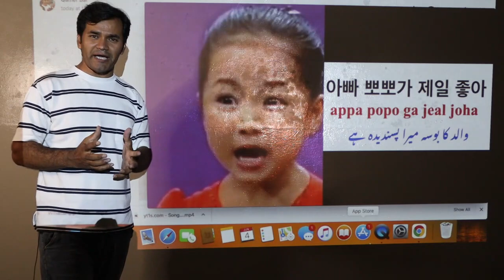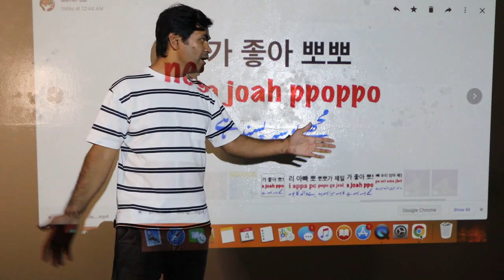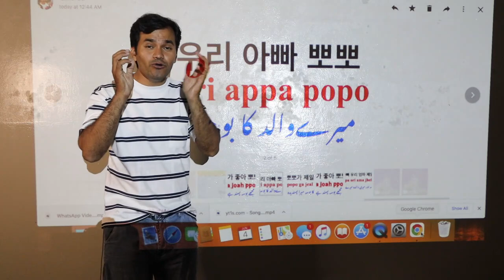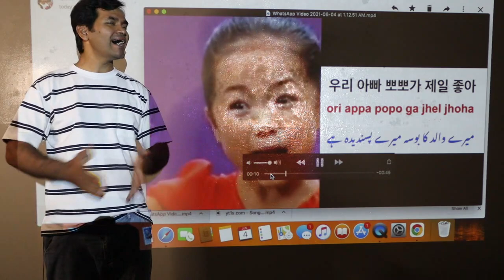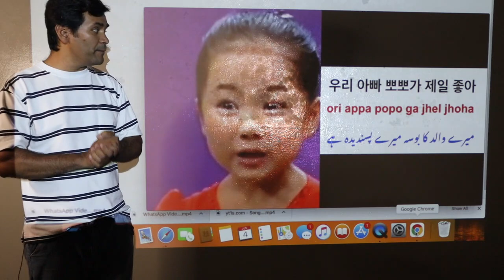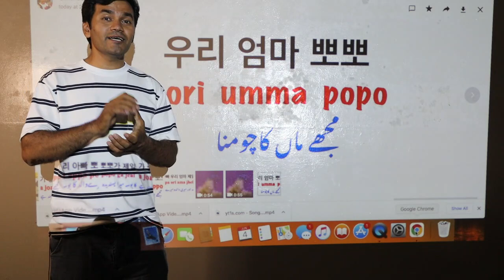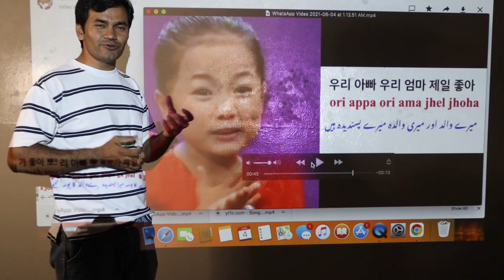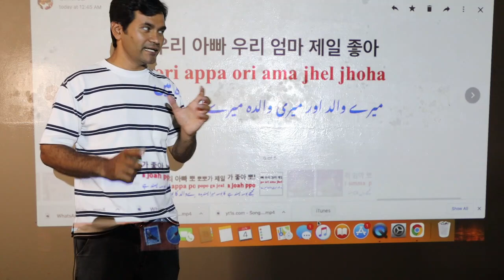Learn Korean from a Little girl | Korean (poem) review by Qamer irshad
how to apply online for pre-registration for Korea E9 visa | Qamer Irshad Video

How are You!

In these videos, We are cover these all topics for You
learn Korea
learn Korean from girl
learn Korean from a little Korean girl
learn Korean from koran girl
learn Korean from a little girl
Krean korean
korean poem
korean poem with urdu subtitle
korean poem with hindi subtitle
korea poem review
korean poem review
korean poem urdu review
korean poem hindi review
koream poem review by qamer irshad
how to apply for Korea,
how to apply online,
how to apply for Korea online,
Qamer Irshad ,
Qamar Irshad video,
apply for Korea,
Korea e9 visa,
Korean work visa,
apply for Korea online,
OEC,
pre-registration,
online registration,

Learn Korean
learn the Korean language
Korean language
how to learn Korean language
Korean class
Korean language for beginners
Korean tutorial learn Korean language,
Korean,
learn Korean,
 Korean language,
 how to learn Korean,
 Korean alphabet,
 tutorial,
 한국어,
learn
 language,
 read,
 write,
 speak,
 lessons,
 compilation,
 how to,
 learn Korean,
 learning korean,
korean culture
tips to learn korean,
korean pronunciation
how to study korean,
learn korean fast,

learn korean for free,
한글,
basic,
beginner,
korean for beginners,
how i study korean,
south korea,
korean class,
how i learned korean
learn korean language for free,
how to learn korean language for free,
korean language 2021,
korean language course online,
korean language coursera,
e9 visa,
e9 visa pakistan,
e9 visa korean language test,

koreanlanguage,
korean words,
learn korean easy,
talk to me in korean,
learn korean online,
korean study material
apps to learn korean,
apps i use to learn korean,
korean apps,
my korean self study routine,
korean self study,
free language learning,
learning the second language,
how to foreign languages,
language animated,
learn korean for beginners,
learn korean with me lesson 1,
learn korean alphabets,
the korean alphabets,
korean alphabets,
how to learn korean language for beginners,
how to learn korean language for beginners fast,
how to learn korean fast,
tips to learn korean for indian,
korean language basics part 1,
korean language basics part 1 in hindi,
learning korean language for beginners,
korean ladka,
korean language (interest),
vocabulary, korean basics,
all the korean basics you need,
learn korean in 4 hours,
korean language (human language),
korean language test,
topik,
korean food,
qamer irshad,
korean visa requirements,
korea visit visa,
south korea visa,
korean embassy,
korean visa application,
korean visa application form,
korean visa form,
korean visa requirements 2021
korean embassy visa form,
korean embassy visa application form,
korean tourist visa requirements 2016,
apply korean visa online formulir visa korea,
korean work visa for pakistani,
korea,
tourist visa requirements,
korea business visa,
working visa korea,
qamer irshad new video,
qamar irshad new video,
qamer irshad korea,
types of frauds in business,
pakistani food,
pakistan vs india
pakistan vlog,
talktomeinkorean,
lifestyle in pakistan,
Pakistan to korea,
Korea visa 2021,
kpop in pakistan,
majid mushtaq,
university life korea,
korea vlog by mehdi,
basic vocabulary,
village life in pakistan punjab,
banking routine qamer irshad
qamer new video,
qamer irsahd korea info,
qamar irshad korea,
qamar irshad korea language,
qamer irshad naat,
qamar irshad all books summary,
qamer irshad all books summary,
qamer irshad korea language,
bankin system in pakistan,
qamer irshad videos,
qamer irshad video,
qamer irshad vlog,
qamar, qamer,
corona vaccine misinformation covid update | qamer irshad,
corona vaccine misinformation,
study visa for south korea,
korean,
how to apply study visa for korea,
study visa,
study visa for korea from pakistan,
study korean,
korea study visa for india,
complete guideline for study visa for korea,
study visa korea,
vlog,
travel,
friends,
love,
pakistan,